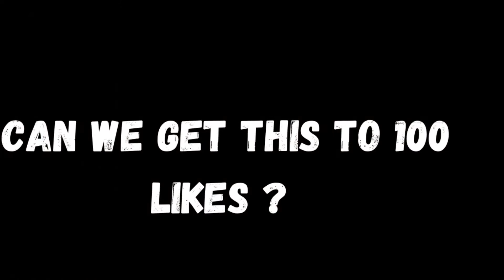Boosting Chey’s Cooking To Upset My Friend Ashley (PRANK)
Wassup My Richhhfamily, Wassup My Richhhgang
I’m back with another prank video. In this prank I purposely boosted Chey’s cooking to upset my Friend Ashley who’s very passionate about her cooking. I love y’all !!

Thanks for 300 subscribers, let’s keep growing on the way to 500 🥳🤫📶❤️🎦✅🎉🤞🏽